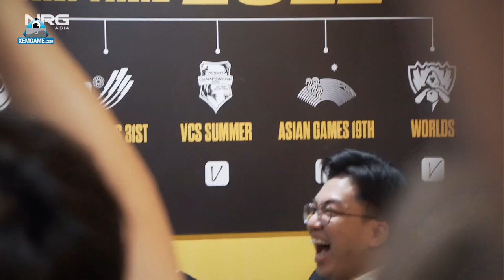CEO TK Nguyễn – Tự biến mình thành tuyển thủ thứ sáu của GAM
Bất chấp việc là đội tuyển giàu thành tích nhất Việt Nam với 7 chức vô địch VCS, GAM Esports từng có thời điểm không được lòng nhiều fan. Nguyên nhân không liên quan đến vấn đề chuyên môn mà đến từ rất nhiều scandal liên quan đến cách BLĐ đội tuyển này đối xử với một vài tuyển thủ dưới trướng của họ. Thế nhưng kể từ lúc đổi sang chủ mới, mọi chuyện đã khác trước rất nhiều. Cụ thể là với sự xuất hiện của TK Nguyễn, đội tuyển áo vàng đen đã có màn lột xác ngoạn mục, liên tiếp giành được nhiều thành tựu khác nhau chỉ trong thời gian ngắn.